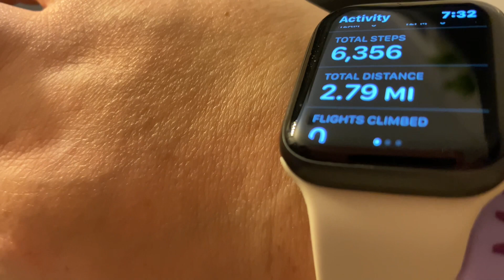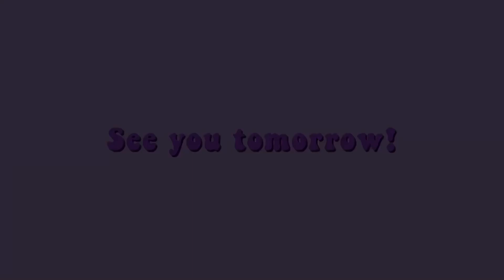GET MY NAILS DONE WITH ME + A BEAUTIFUL SUNRISE (1/19/23)